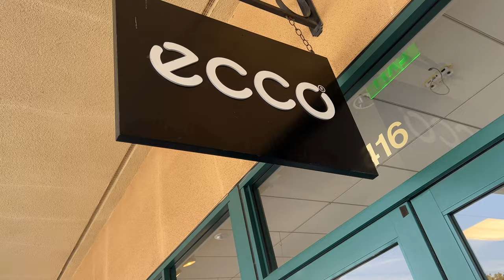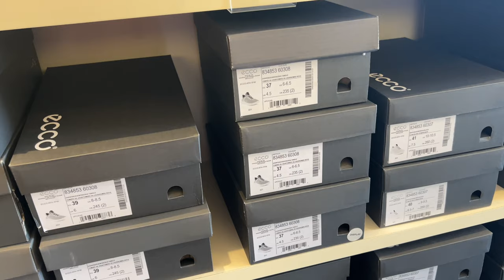ECCO OUTLET SHOES SALE UP TO 70%OFF FOR WOMEN'S MEN'S | SHOP WITH ME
ECCO SHOES SALE OUTLET PREMIUM CAMARILLO OUTLET | SHOP WITH ME

Shopping vlog